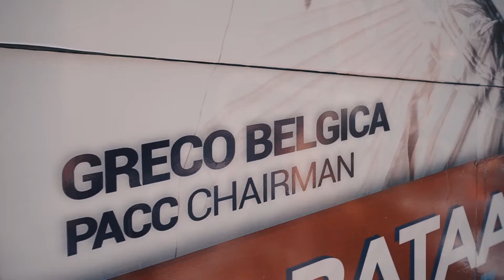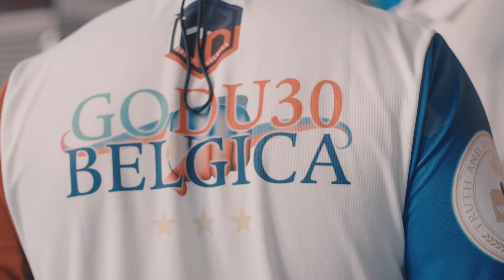05 23 2021 Community Food Bank @ Pasig Part 5